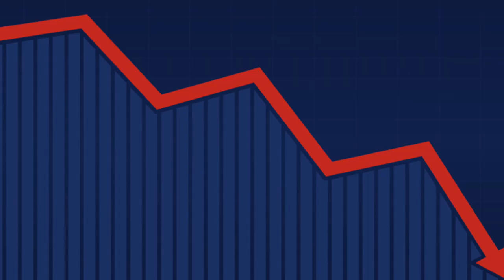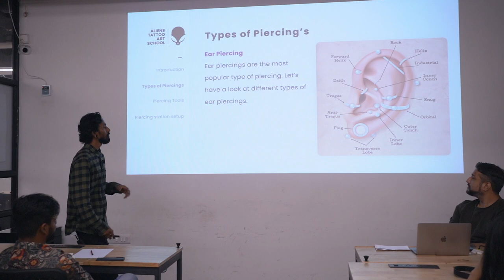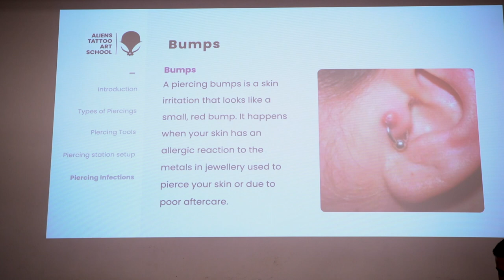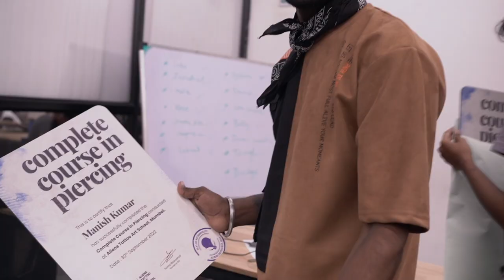Become a Professional Piercer with Pro Piercing Course | Aliens Tattoo Art School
Want to be a Professional Piercer? Aliens Tattoo Art School introduces Pro Piercing Course!

This 5-day course is one-of-its-kind & is taught by an experienced piercer. This course covers everything you need to know about body piercing, from the basics of anatomy, safety and sterilization, to 40+ piercing types, and aftercare. You'll get hands-on experience with live models. After the completion of the course, you will be awarded a course completion certificate by Aliens Tattoo School and you’ll be able to perform all these piercings like a Pro.

Learn basic to advanced level piercing with Aliens, sign up for our course today!